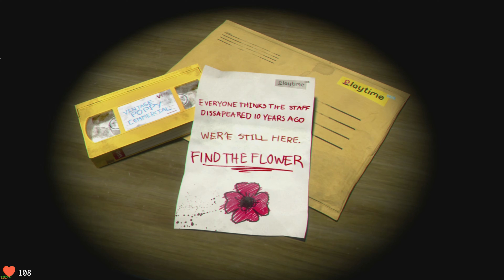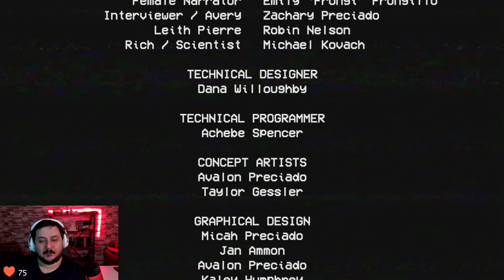BANA ÖYLE BAKMA HUGGY / Poppy Playtime Türkçe (Chapter 1) (4K 60fps)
Bu korku/bulmaca macerasında hayatta kalmalısın. Terk edilmiş oyuncak fabrikasında sizi bekleyen intikam dolu oyuncaklarda hayatta kalmaya çalışın. Elektrik devrelerini kesmek veya uzaktan herhangi bir şeyi yakalamak için GrabPack'inizi kullanın. Gizemli tesisi keşfedin... ve yakalanmayın.